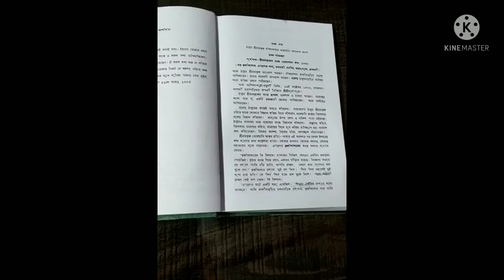Sri Ramakrishna Kathamrita (by Sri M) part 2 reading | audiobook | Lifestyle with Shyamal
This is Sri Ramakrishna Kathamrita  Part 2 (by Sri Mahendranath Gupta) reading.

 Lifestyle with Shyamal